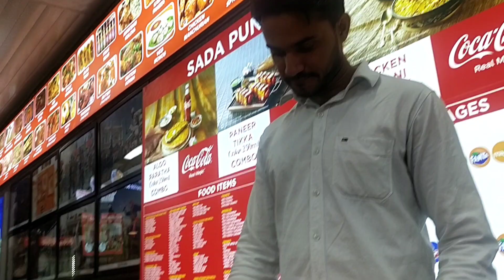DILLI HAAT ❤️ MELA | CHIKANKARI & KASHMIRI KURTA | AFGHANI JEWELERY | HOME DECORD | STREET FOOD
Dilli haat is a popular market located in the heart of Delhi,
India. It is unique and famous for several reasons.

Food :- The market is famous for its mouth_ watering cuisine, offering a rang of traditional dishes from different part of India, such as Chaat, tandoori chicken, momo and more...

Entertainment :- Dilli Haat Also Hots Various Cultural Events, Such as music and dance performance, which attract Both locals and tourists..

Shopping :- the market is a great place to shop for traditional handicrafts,  textiles, jewelry and souvenirs, as everything is sold directly by the artisans themselves ensuring authenticity and quality...

Overall dilli haat is a unique and famous Market that offers a blend of culture experience food, shopping and entertainment market it a must- visit destination for anyone visiting delhi